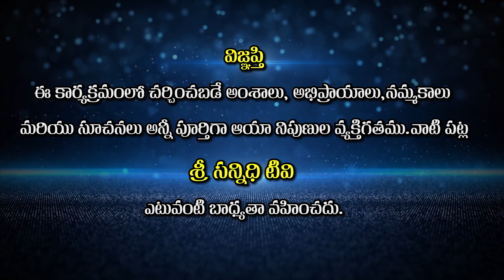మీరు చేసే ప్రతి పనినీ యోగంగా మార్చుకొనే ప్రక్రియ | Swami Sthitaprajnananda Sarswati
Watch🚩మీరు చేసే ప్రతి పనినీ యోగంగా మార్చుకొనే ప్రక్రియ | Swami Sthitaprajnananda Sarswati